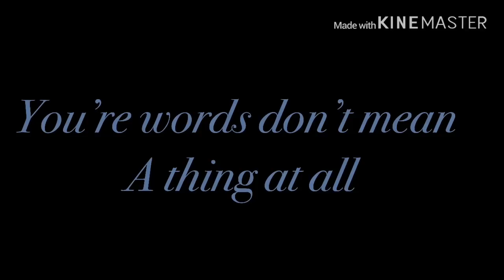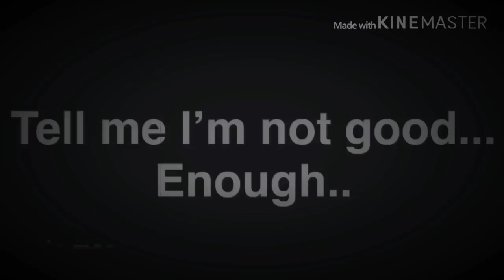Unbreakable~|GLMV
Stay up late editing XD
Anyways..
Songs-Du Ddu du Ddu by-black pink- Intro
Songs-As if it was ur last’s By-Blackpink
(Lisa Part)- Outro
Song- unbreakable By-Faydee ft. Miracle

There will be more GLMV COMING!

Sorry for the posting~

State test it coming and It going to be really Uh..Packed? XD

Outro made by a fan! Love Y’all

Bye